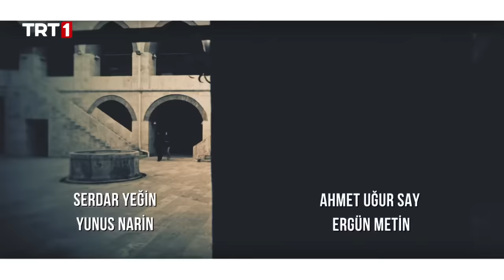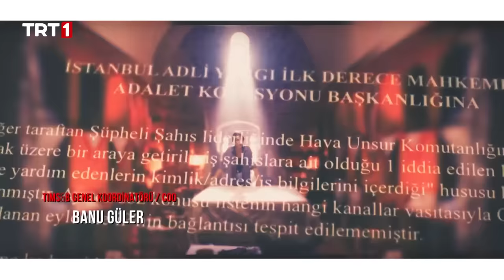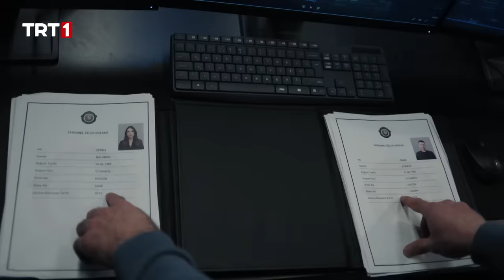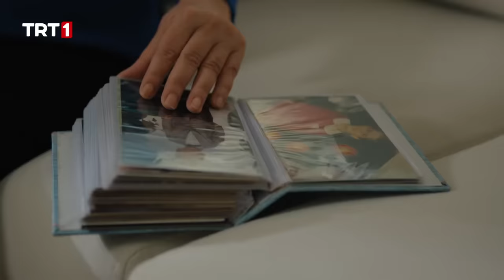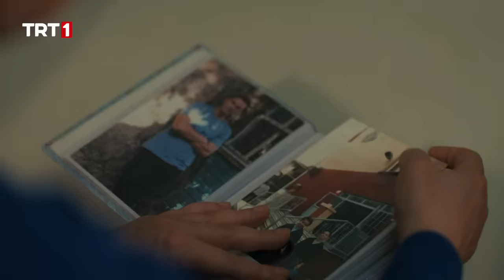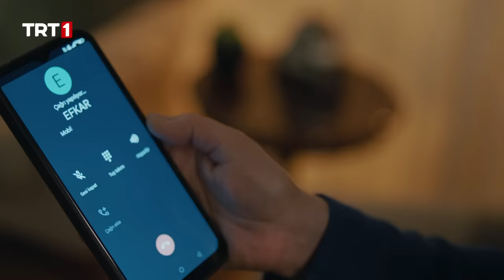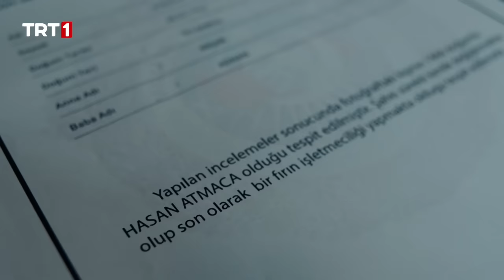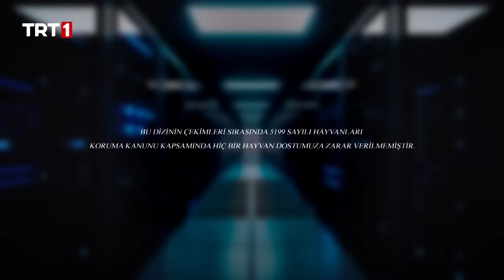Teşkilat 68. Bölüm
Teşkilat 68. Bölüm Özeti:

Ömer ve Efkar’ın ayrı ayrı attığı adımlar riskli bir çatışmanın fitilini ateşlerken içinde bulundukları durum herkes için tehlikeli bir hal alır. Hasan Atmaca meselesini kökten çözmek isteyen Hartley kimsenin onaylamadığı bir yola başvurur.

Tüm olumsuzluklara rağmen Sacide’nin yeni evine taşınması, sürpriz yeni komşularını da beraberinde getirir. Ekibin ve Efkar’ın aynı hedefe doğru ilerlemesi yollarını kesiştirecekken Hartley sinsi planını devreye sokar. Yaşanacak gelişmeler yeni hikayelerin kapısını aralayacaktır.
 Yönetmenliğini Burak Arlıel’in yaptığı Teşkilat’ın oyuncu kadrosunda;

Murat Yıldırım, Deniz Baysal Yurtcu, Gürkan Uygun, Turgut Tunçalp, Levent Can, Yunus Emre Yıldırımer, Serdar Yeğin, Ahmet Uğur Say, Ergün Metin, Seren Deniz, Yunus Narin, Atılay Uluışık, Cansu Büşra Tuman, Ebru Nil Aydın, Hande Dilan Hancı, Ela Naz Koçak rol alıyor.